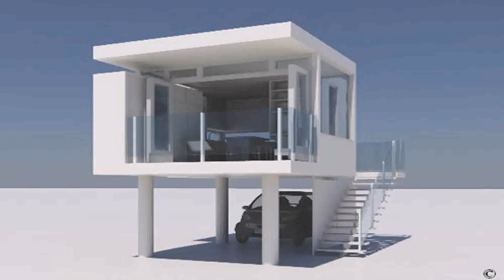Small House Design Plans In India Image